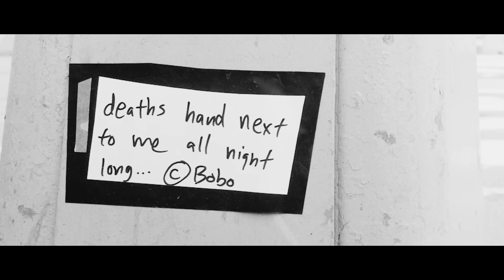GHØSTKID feat. Timi Hendrix - THIS IS NØT HØLLYWØØD (OFFICIAL VIDEO)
Taken from the album "GHØSTKID, out November 13th, 2020.

CREDITS:
MANY THX TO TIMI HENDRIX

WRITTEN BY GHØSTKID
PRODUCED AND DIRECTED BY GHØSTKID & MIRKO WITZKI
VISUAL EFFECTS BY TIMO KRAHL

STARRING:
JESUS - GHØSTKID
MARIA - GHØSTKID
TIMI HENDRIX - TIM WEITKAMP
C0NSUMER - KAI MAUSBACH
SET DIRECTOR - JULIAN JUNG
SET 1ST AD - KAMI ZERO
PRODUCTION ASSISTANT - VORTEX
VISUAL EFFECTS TIMO KRAHL
MAKE UP ARTS BY KAMI ZERO
COSTUME DESIGN BY KAMI ZER0
PHOTOGRAPHY & MAKING OF - CHRIS KISSELER, JULIAN JUNG ,MATTHIAS ENDERS
STREET CROWD -  KAMI ZERO, JULIAN JUNG, CHRIS KISSELER MATTHIAS ENDERS

LYRICS:

ALWAYS BEEN DREAMING FOR SURE
AM I DISEASE?
AM I THE CURE?
TENDENCIES USED TO BE PURE BUT...
THIS IS NOT HOLLYWOOD

PAINTING MY FACE IN THE SNOW
SHOULD I MOVE ON?
SHOULD I LET GO?
THE MORE I REMEMBER I WANNA FORGET
THAT THIS IS NOT HOLLYWOOD

THEY’RE ALWAYS BEGGING FOR MORE
THE MORE THEY’RE BEGGING
THE MORE YOU FEEL SORE BUT...
YOU’VE ALWAYS DENIED THAT
LIVING THE DREAM
MEANS LIVING A LIE

THIS AIN’T NO SUNSHINE
MORE LIKE A NEEDLE, SINKS INTO YOUR VEIN
PILLS WILL NOT STOP YOU FROM FEELING THIS PAIN

THE FURTHER YOU’RE MOVING AWAY FROM THE SHORE
THE GREATER THE FEAR OF LOSING IT ALL
FLYING SO HIGH
BUT FEELING SO LOW
’CAUSE THIS IS NOT HOLLYWOOD

DRIVEN BY FAME ALWAYS LEADS INTO PAIN
EACH STAR ON THE BOULEVARD
PART OF THE GAME
IT’S NOT A SHOW
SO DON’T CALL ME NAMES

EVERY SHOT JUST KEEPS US HIGH
WE ARE THE
STARS AND STRIPES ON THE BROKEN SKY
WE WANNA
WANNA FEEL ALIVE
WE WANNA FILL THIS HOLE INSIDE
WE ARE THE
WE WANNA
WANNA FEEL ALIVE
AM I DISEASE?

ALLES NUR SHOW
LATE NIGHT
HOLLYWOOD FAKE SMILE
STAGE TIME, 8 MILE, SAVE KEIN DAYLIGHT
BASSLINE, ICH BASE LINE’S
MEINE WESTE IST COCAINE WHITE
DIE SEELE STRIPPT
VERTRÄGE SHIT
DER REGEN DRIPPT
EKELIG
KRIEG DER STERNE
STAR FLAVOUR
MAMA SAVED MY HEART LATER
UND PAPA WAR DARTH VADER

WE ARE THE
WE WANNA
WANNA FEEL ALIVE
WE ARE THE
WE WANNA
WANNA FEEL ALIVE

WE ARE THE
WE WANNA
WANNA FEEL ALIVE
WE ARE THE
WE WANNA
WANNA FEEL ALIVE